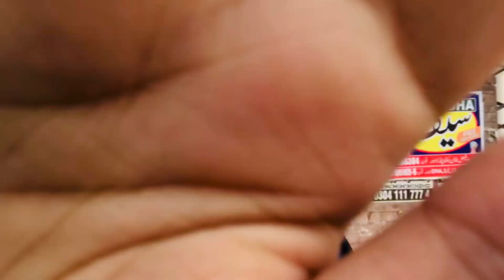MY FIRST DAY AT???😍